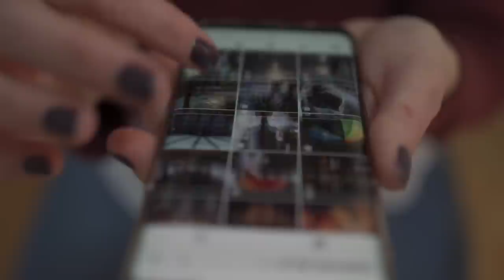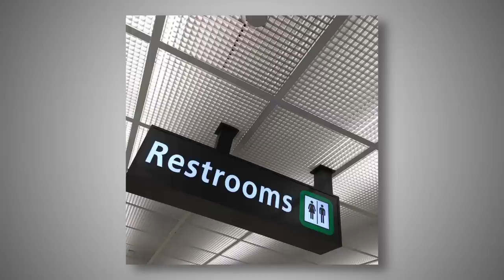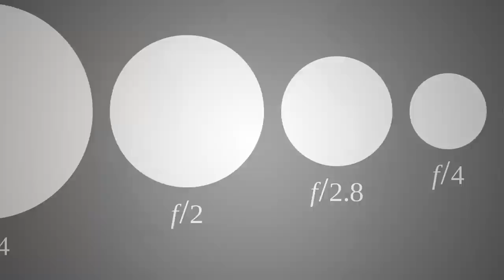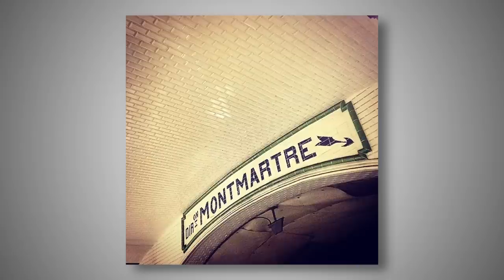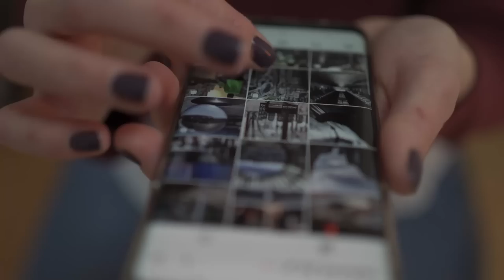Photography Style 101 - Everything You Need To Know